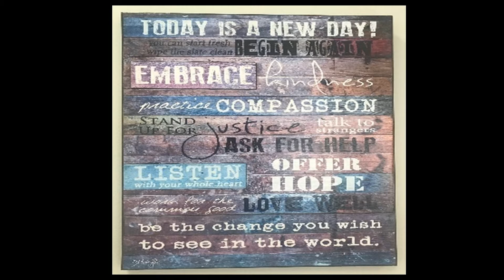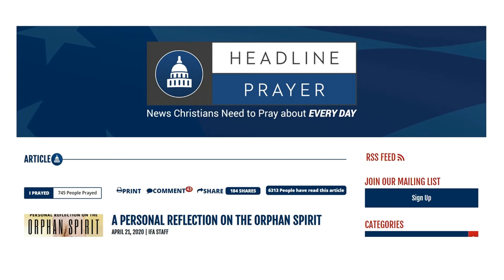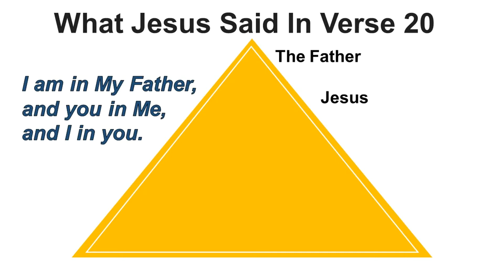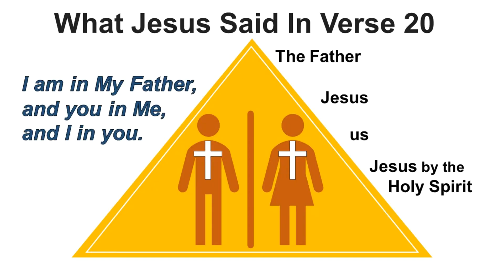Spirit - John 14:15-31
Spirit: Power to Change
John 14:15-24

Note: In verse 12, Jesus said this about his followers: “the works that I do he will do also; and greater works than these he will do.” We may well wonder how this could be possible. On our own, it is impossible. In the passage for today, Jesus began to explain the presence and power of the Holy Spirit in the lives of those who believe.

 - Pastor Rob explained that the grammar of verse 15 is correctly understood as this: “If you love me, you will keep my commandments.” What changes when we see this verse as a promise, not as a challenge or command?

 - Read verse 15 again. What commands do you think Jesus had in mind? What does it mean to you to love Jesus?

 - What promises do you find in verses 16-17? What do you think it means when Jesus calls this Helper the “Spirit of truth”? How does this make us different from “the world,” that is, people who do not know Jesus as we do?

 - Pastor Rob talked about the “orphan spirit.” (Listen to his message again if you missed this). We might also think of this as the “orphan mind-set.” When you look at your own self-concept, the choices you make, and the struggles you face, do you recognize a self-sufficient way of thinking that is reluctant at times to trust God fully? Are you willing to discuss these things with God in prayer?

 - Read verse 21 again. Pastor Rob re-phrased this by saying there is no part of Jesus outside the Father, and no part of you outside of Jesus. He encouraged us to look at our relationship to Jesus this way, instead of seeing ourselves as having one foot in the world and one foot in the kingdom of God. Does this perspective give you hope or confidence for your Christian walk? If so, how? What will be different?

 - In response to the question from Judas, did Jesus give any new information, or was he just repeating what he had said before? What is he calling us to do? What does he promise in return?

 - Summing up this whole passage: If you knew you had the power to change, and that this power does not depend on you, but is the power of God through the Spirit, what changes would you allow God to make in you?

 - Are you willing to allow God to make these changes in you, even if the change does not happen overnight? If you’ve been following Jesus for some time now, what changes have you already seen him bring about in you?

Dan Stephenson